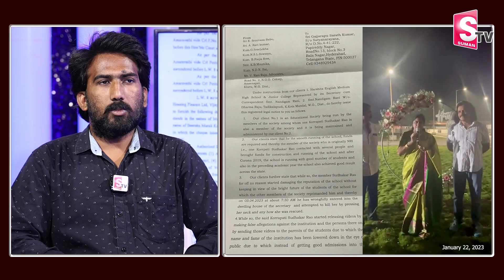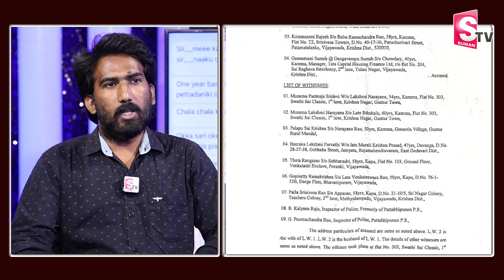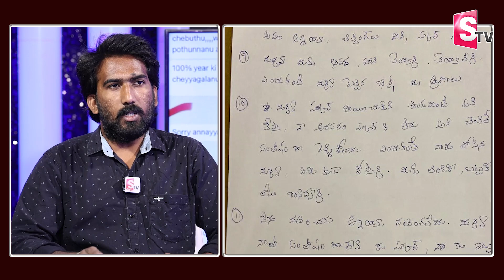Laxman about about Harshitha School Founder Rani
Watch►Laxman about about Harshitha School Founder Rani |  @SumanTVChannel